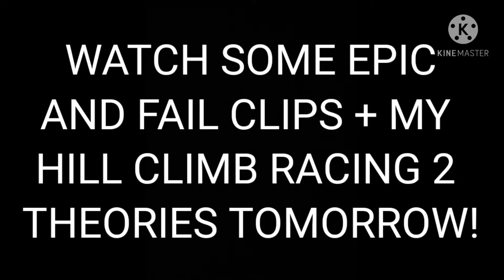PREVIEW - LiKe A BOsS 😎 - Hill Climb Racing 2 Compilation | by [io&oi]canta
Short preview of what is coming tomorrow!

Hill Climb Racing 2 Like a Boss Compilation
Hill Climb Racing 2 [io&oi]canta
Hill Climb Racing 2 Gameplay
Hill Climb Racing 2 Funny Moments